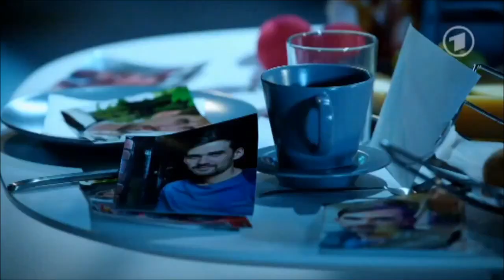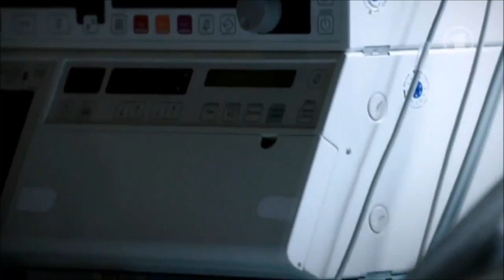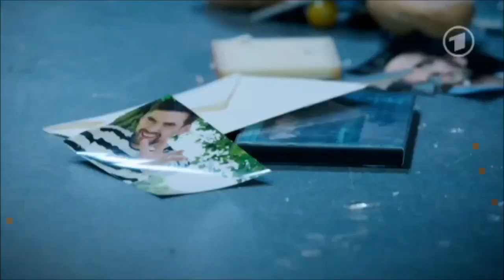Olli and Jo - Verbotene Liebe 05.01.2015, English subtitles (Episode 4632)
Olli and Jo's scenes with Bella, Frank, Andi, Sascha, Bella's dad (whose name is Peter) from episode 4632 of Verbotene Liebe, originally broadcast on 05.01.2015.

For updates on when the next video will be available (or any questions), I have a Twitter account
I will post after every episode has aired, saying whether or not there were any Olli scenes, and an estimate of when the video will be uploaded. And then link to the video when it is.

Re: Comments -
Please do not post spoilers. Speculation or guesses are okay, but don't ruin it for anyone else. If you post a spoilery comment I will delete it. (...This might mean a comment gets deleted even if you weren't deliberately posting spoilers - if you're very good at guessing for example - so sorry about that.)

If you post anything containing homophobic slurs (or racist/sexist/transphobic/ableist/etc ones, but you've all managed to contain yourselves on that front, so far) then your comment will be deleted without warning.

Frequently asked question: "Where is Christian?"
Short version: Christian moved to England for his job as a horse trainer. It was meant to be temporary but he decided to stay longer, and although he and Olli tried having a long distance relationship, it didn't work out. So they got divorced. (This was because the actor playing Christian got a job as a TV host instead.)
Long version: Watch the videos, they're all online. You want to start on the ChrolliWorldWide channel.

FYI, this channel is for people who are interested in Olli&#39;s current storyline. None of the videos here feature Christian or Chrolli, so if that was your primary reason for liking Verbotene Liebe this may not be the place for you. I am biasedly and unobjectively an Olli-fan and have zero interest in reading negativity directed at him in the comments. This is not a blanket ban on criticism, discussion or debate. But if your criticism can be essentially summarised as &quot;Olli is so irritating now that Christian is gone.&quot;, then it is not particularly welcome here. Sorry. This is my Youtube channel, not America, you do not have absolute freedom of speech here.

In general, discussion and debate about the show, especially at length, probably would be better suited to a discussion forum such as The Gays Of Daytime - Verbotene Liebe board:

You are also welcome to comment on my English episode recap/summaries that I post on Livejournal (approx a day behind the subbed videos):

(From whom I sometimes borrow the edited videos, so thank you very much to them for that.)

(Apologies for any errors due to my mishearing/misunderstanding/mistranslating/missubbing - German is not my first language (or even my second). If you have any corrections or feedback, please comment.)